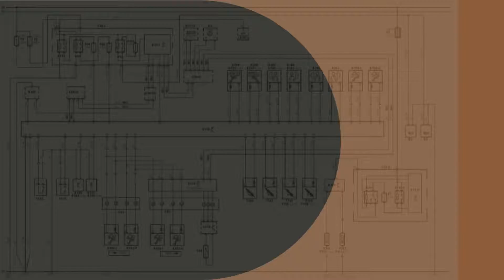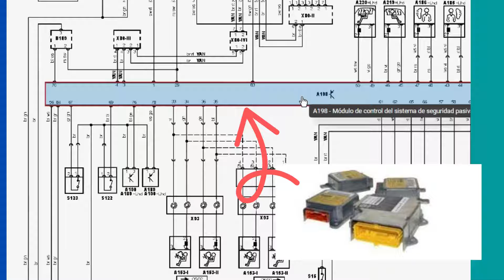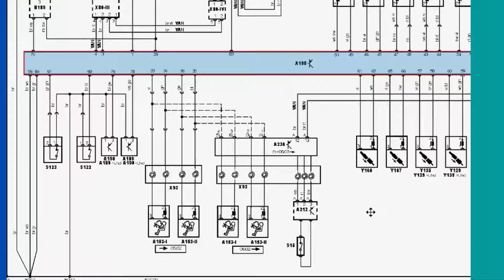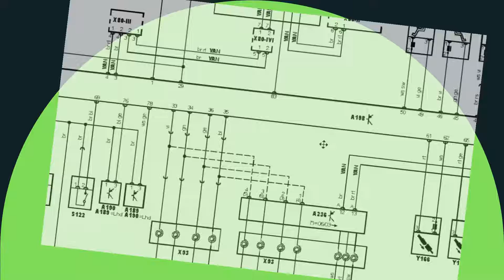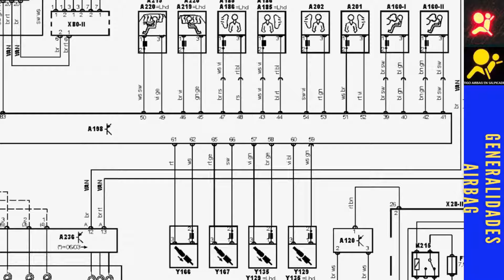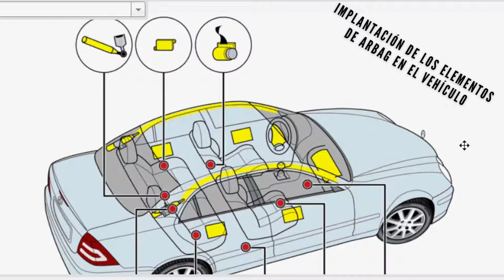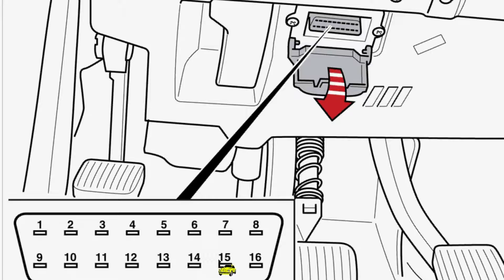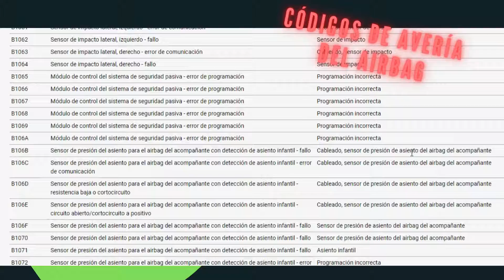Estudio del diagrama eléctrico del airbag. SRS system. Códigos de avería y más...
Entender el circuito eléctrico del airbag (SRS system) , te llevará a localizar sus componentes y reparar más rápido. En este vídeo estudiamos el circuito de airbag de un Mercedes Benz 180C, la implantación de sus componentes, sus códigos de averías y.

INDICE:
00:00 Elementos de circuito de airbag, (SRS system) implantación, códigos de averías.
00:42 La alimentación de los componentes del airbag positivo 30, negativo 31 y +15 positivo de contacto
01:10 La UCE de control de airbag. ECU que gestiona todo el diagrama. Alimentación de corriente.
02:10 Los sensores del circuito eléctrico de airbag. UCE de control, sensores de impacto lateral
02:21 Sensor de presión de asiento ocupado, esterilla de asiento.
02:37 Sensor de hebilla, de cinturón de seguridad puesto.
02:47 Sensor de choque o impacto lateral
03:03 Airbag de cortina del lado del conductor y del lado del pasajero.
03:13 Airbag lateral de conductor  y del pasajero.
03:23 Airbag laterales trasero derecho y trasero izquierdo
03:33 Airbag de pasajero de dos etapas
03:43 Solenoides de reposacabezas de asiento del conductor y de asiento de pasajero.
04:05 Pretensores pirotécnicos de cinturón
04:23 Airbag de volante de dos etapas.
04:33 Interruptor de desconexión de airbag de pasajero
05:15 Comunicación de UCE de airbag
05:04 Los testigos de airbag
06:10 Los anillos de airbag o expirar de conexión de airbag.
07:20 ¿Dónde se ubican los componentes del diagrama de airbag?
09:43 Códigos de averías de airbag: B1004 B1010 B1080